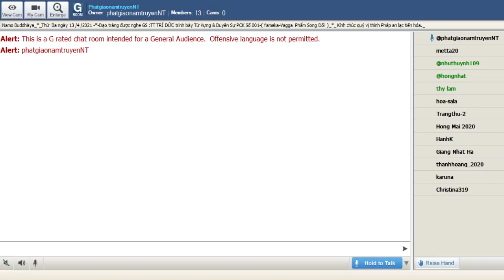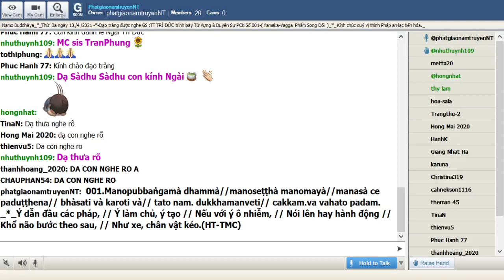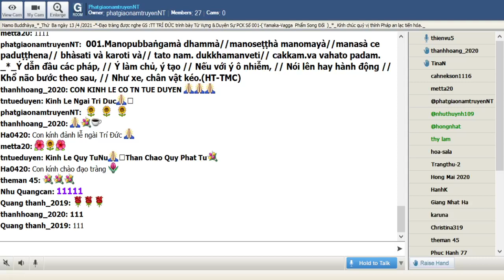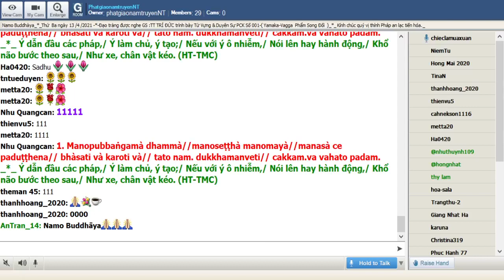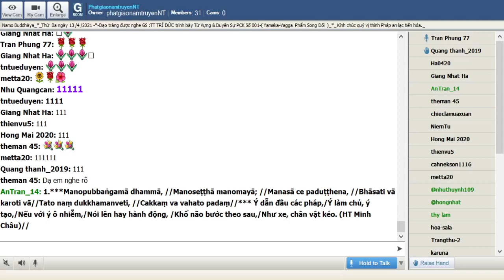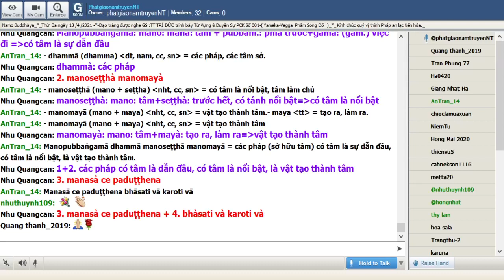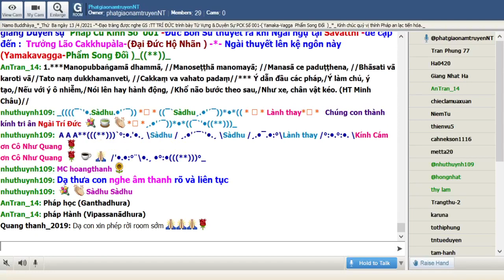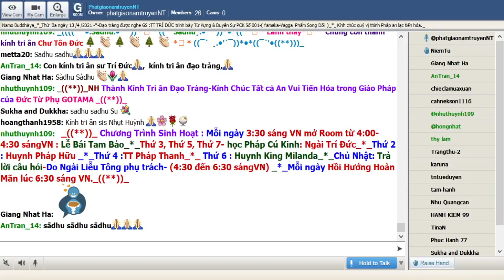13-04-2021_Room PhatgiaonamtruyenNT Thứ Ba. Ngài Trí Đức giảng Pháp Cú Kinh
PhatgiaonamtruyenNT Thứ Ba Apr 13-2021.Ngài Trí Đức giảng từ vựng,ý nghĩa & duyên sự Pháp Cú Kinh Số 001.--*--*-*--Đức Bổn Sư thuyết ra khi Ngài ngự tại Sàvatthi -đề cập đến:Trưởng Lão Cakkhupàla-(Đại Đức Hộ Nhãn ) -*- Ngài thuyết lên kệ ngôn này (Yamakavagga-Phẩm Song Đối) _((**))_

*001. Manopubbaṅgamà dhammà//manoseṭṭhà manomayà//manasà ce paduṭṭhena// bhàsati và karoti và// tato nam. dukkhamanveti// cakkam.va vahato padam. _*_

*001. Ý dẫn đầu các pháp,/ Ý làm chủ, ý tạo;/ Nếu với ý ô nhiễm,/ Nói lên hay hành động,/ Khổ não bước theo sau,/ Như xe, chân vật kéo. (HT-TMC)

*001. Các pháp do ý dẫn đầu//Ý chủ , ý tạo bắt cầu đưa duyên//Nói, làm với ý chẳng hiền//Bánh xe, bò kéo khổ liền theo sau! (HT- Giới Đức)

*001. Các pháp có tâm là dẫn đầu, có tâm là nổi bật, là vật tạo thành tâm. nếu nói hay làm với tâm xấu xa, do điều ấy khổ đau đi theo người ấy ví như bánh xe đi theo bước chân của con vật đang kéo xe

1. Manopubbaṅgamà dhammà
Manopubbaṅgamà: mano: mana: tâm + pubbam.: phía trước+gamà: (gam.) việc đi =có tâm là sự dẫn đầu
dhammà: các pháp

2. manoseṭṭhà manomayà
manoseṭṭhà: mano: tâm+seṭṭhà: trước hết, có tánh nổi bật= có tâm là nổi bật
manomayà: mano: tâm+mayà: tạo ra, làm ra=vật tạo thành tâm

= 1+2. các pháp có tâm là dẫn đầu, có tâm là nổi bật, là vật tạo thành tâm

3. manasà ce paduṭṭhena
manasà: với tâm, với ý
ce: nếu
paduṭṭhena: pa: nhấn mạnh +duṭṭhena: trở nên xấu đi, tồi tệ, đã bị ô nhiễm

4. bhàsati và karoti và
bhàsati: nói
và: và, hoặc, hay
karoti: làm

= 3+ 4.: nếu nói hay làm với tâm xấu xa

5. tato nam. dukkhamanveti
tato: từ điều, do vậy
naṃ: người ấy
dukkhamanveti: dukkham.: sự đau khổ+anveti: đi theo

= 5. do điều ấy khổ đau đi theo người ấy

6. cakkam.va vahato padam.
cakkam.: bánh xe
va: (iva) ví như
vahato: của con vật đang kéo
padam.: bước chân

= 6. ví như bánh xe đi theo bước chân của con vật đang kéo xe